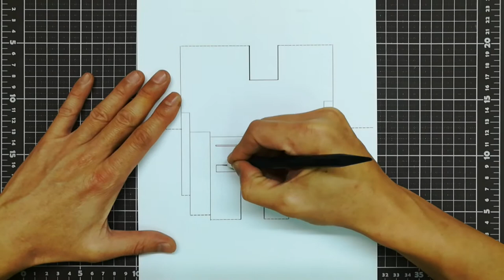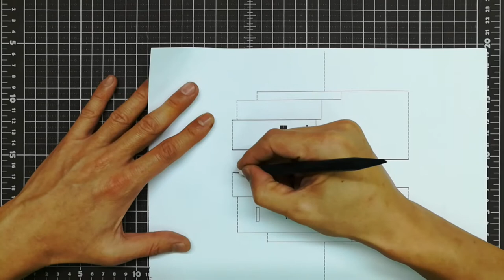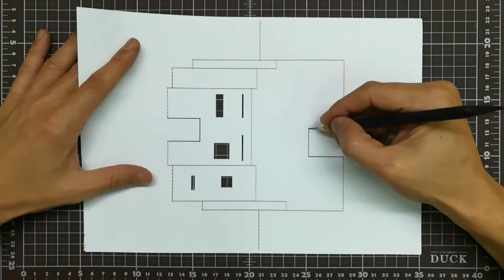3d house card｜House Pop up card｜Origami architecture｜kirigami｜3d房屋卡片 #5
3d house card｜House Pop up card｜Origami architecture｜kirigami｜3d房屋卡片 #5
This is a demonstration of how to cut and fold make a house pop
up card. Interested people can download the pattern to make their own house pop-up cards.
這是示範如何做#3d房屋卡片 彈出卡片,有興趣的人可以下載圖案自行製作3d房屋卡片彈出卡片.

Origin
In the early 1980s, Professor Chatani began to experiment with cutting and folding paper to make unique and interesting pop-up cards. He used techniques of origami and kirigami , as well as his experience in architectural design, to create intricate patterns which played with light and shadow. Many of his creations are made of stark white paper which emphasizes the shadowing effects of the cuts and folds. In the preface to one of his books, he called the shadows of the three-dimensional cutouts created a "dreamy scene" that invited the viewer into a "fantasy world."